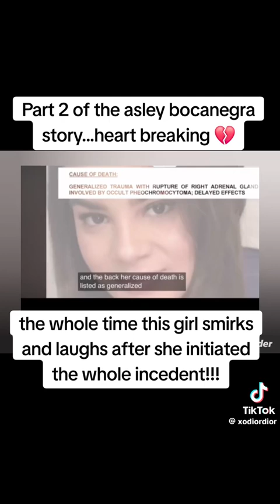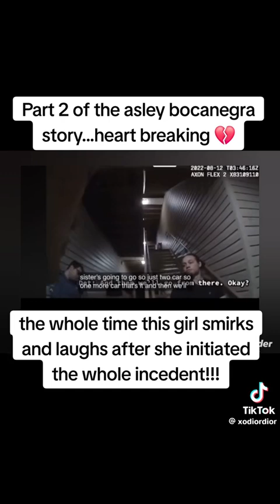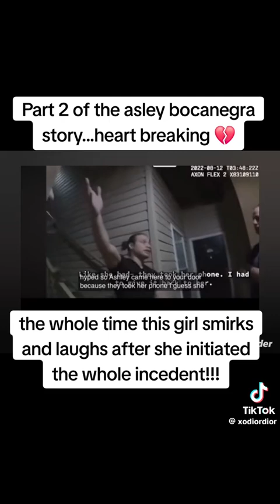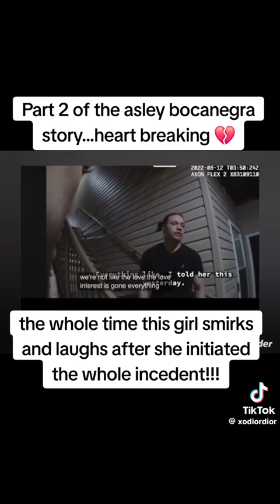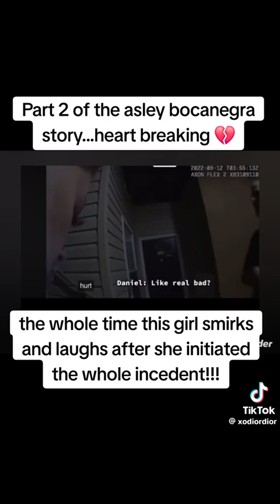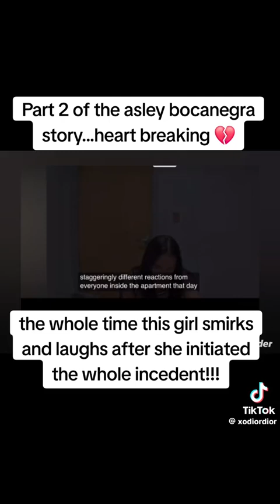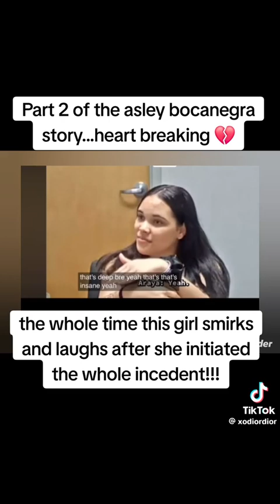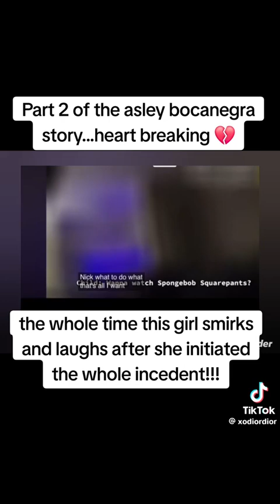August 21, 2024